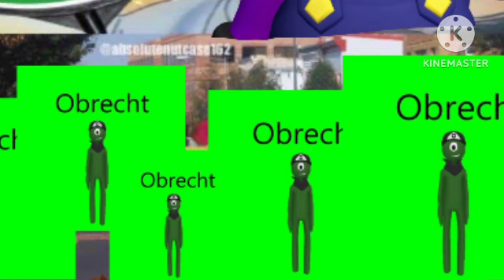Absolutenutcase162 SpongeBob images but it's the TSC AU